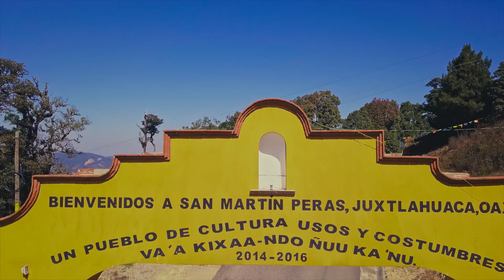Increíble paisaje de la Mixteca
La Mixteca